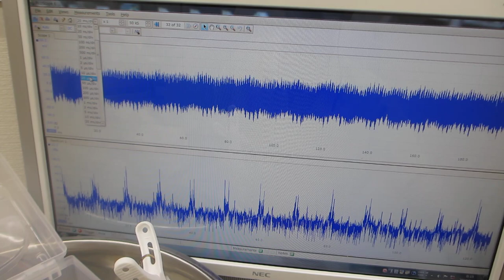樹脂容器とステンレス容器を利用した、超音波表面処理実験－－２００ＭＨｚ以上の高調波による表面残留応力の緩和・均一化処理－－（超音波システム研究所）